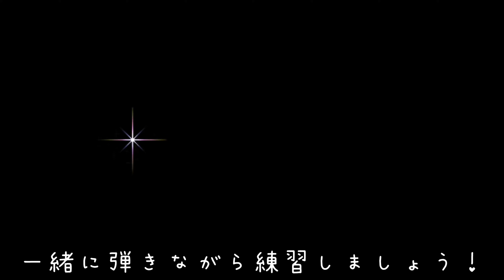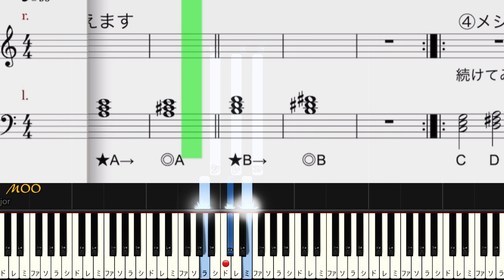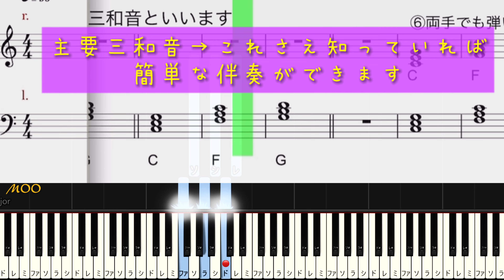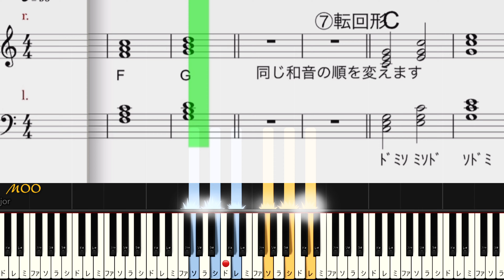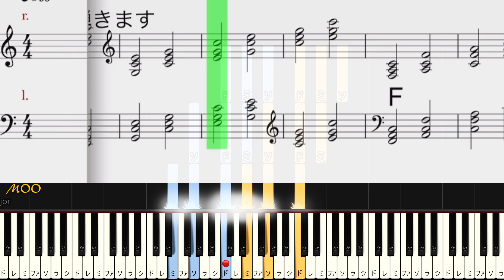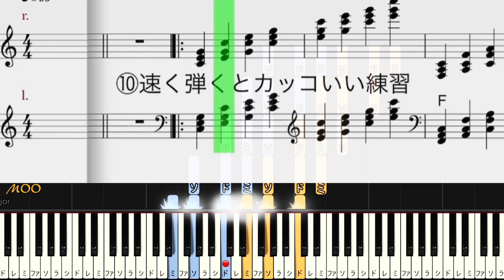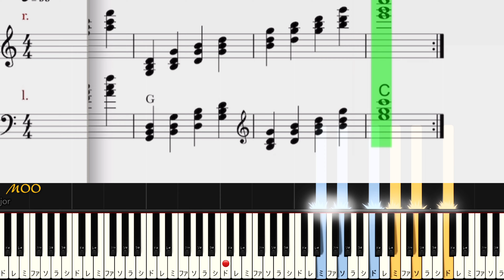【初心者のための10のコード練習】メジャーコード(簡単ピアノ）ゆっくり・ 初心者向け練習用・初級チュートリアル【Piano Synthesia】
《初心者のための10のコード練習》
メジャーコード

☆初心者の方・初めてのコード練習向けです。

☆鍵盤にドレミを付けました。
楽譜・吹き出しのアドバイスを参考にしてください。

☆わかりにくい箇所・難しい箇所は何度も繰り返してください。
動画と一緒に是非練習してください。

0:05〜①コードの名前
0:43〜②コードをつけましょう
1:12〜③メジャーコードに変える
1:59〜④メジャーコード練習
2:26〜⑤主要三和音C F G
2:47〜⑥両手で練習
3:05〜⑦転回形
3:50〜⑧いろいろな位置で
4:47〜⑨繋げます
5:21〜⑩速く練習
5:46〜もっと速く。弾くだけでかっこいい練習。

☆⑩は、練習するだけでかっこよく聞こえます♪

★ 【初心者のための7つのコード練習】マイナーコードはこちら↓

☆いいね👍や、ご希望ほかコメントいただけると嬉しいです❣️(リクエストについてはお応え出来るとは限りません💦ご了承ください)

synthesiaを使用しています。